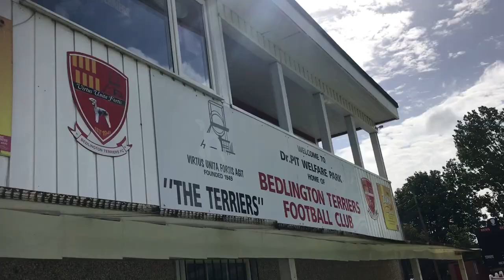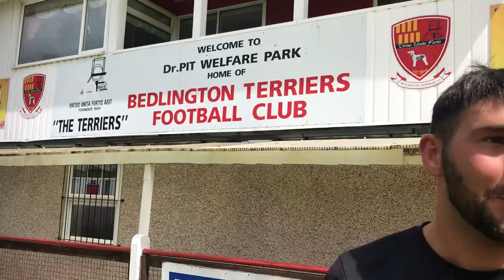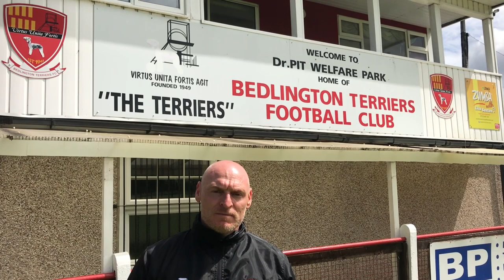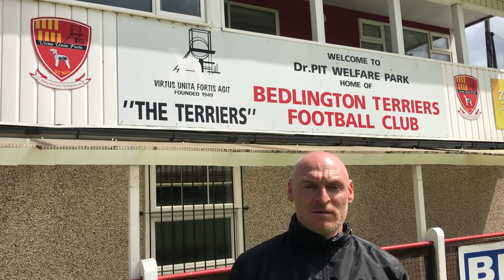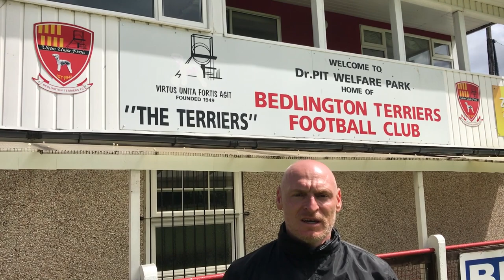INTERVIEWS | Matty Hayton's first interview and manager Andrew Ferguson speaks about next season.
Bedlington Terrier's fifth addition post-season speaks about his reasons for joining the club from Northern League Division One side West Allotment Celtic. Terriers boss Andrew Ferguson gives his views on his side's first pre-season training session, new signings and ambitions for the 22/23 Northern League Division Two campaign.